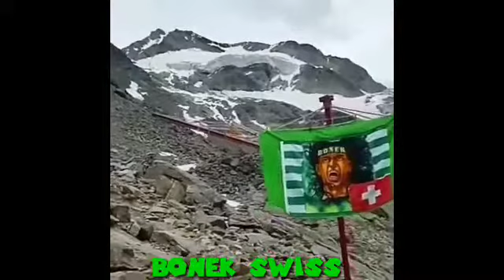Bonek ada juga yang di swiss...BONEK ADA dimana mana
bonek swiss